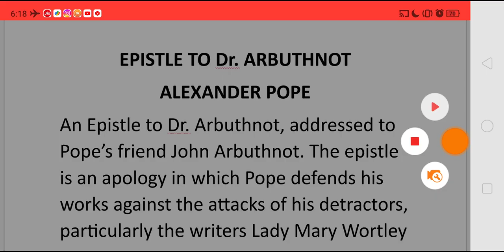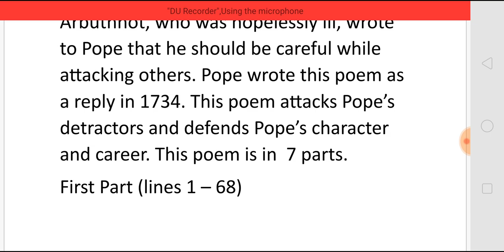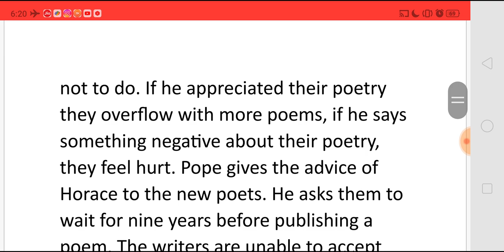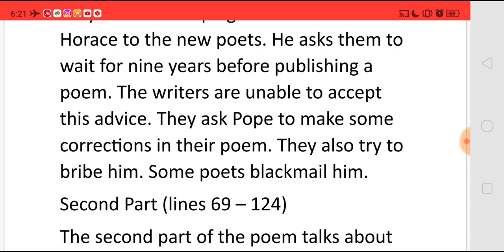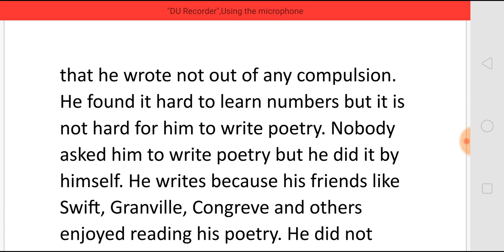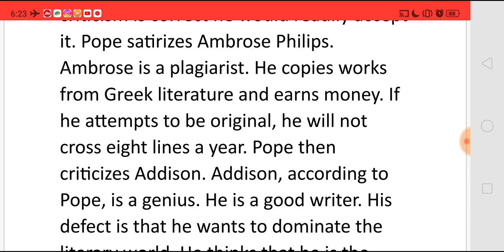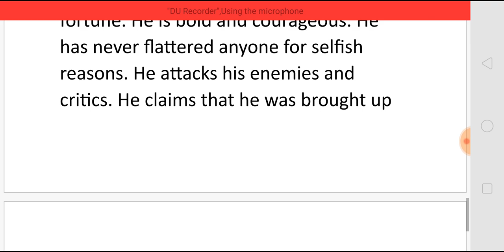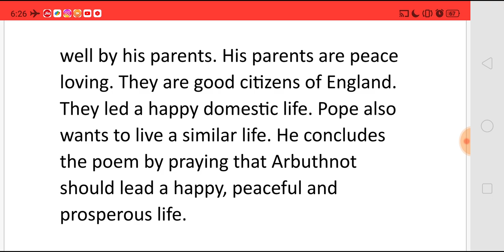EPISTLE TO Dr. ARBUTHNOT BY ALEXANDER POPE - SUMMARY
EPISTLE TO Dr. ARBUTHNOT
BY ALEXANDER POPE
- SUMMARY